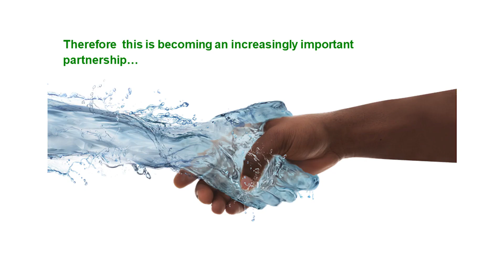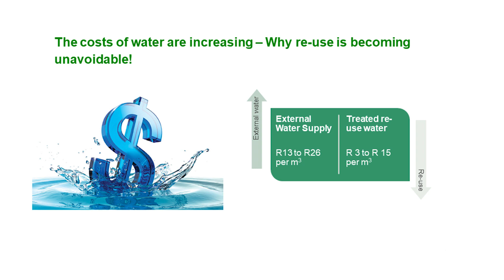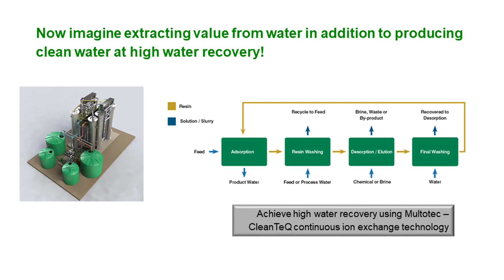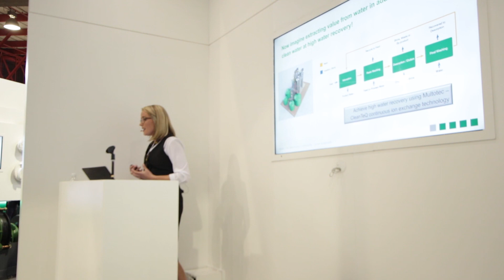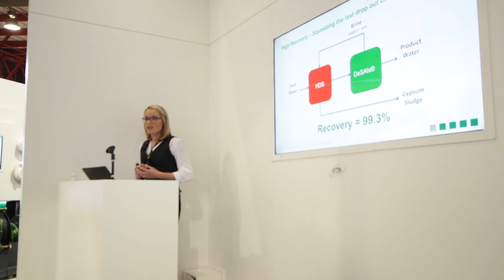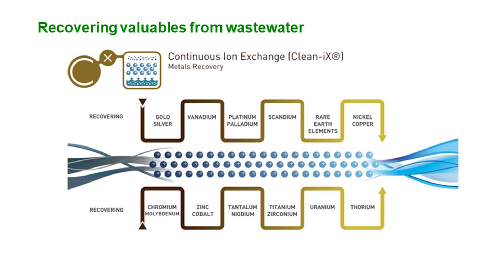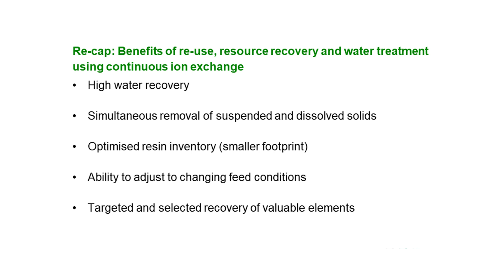Multotec Knowledge Platform 2-5 Carien Spagnuolo FULL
edge Platform 2-5 Carien Spagnuolo FULL
Water -  the new precious commodity! How to extract maximum value from water.
Under the current water constrained environment it is imperative that we start viewing water as a resource and not a nuisance. It forces us to think of water as a commodity. Via its technology partners, Clean TeQ, Multotec offers a solution that allows our customers to recover metals and other resources from water - allowing water to become a true source of value!
Furthermore, there is an increasing need to operate high recovery water treatment solutions (Squeezing the last drop out of wastewater) – our technology enables high water recovery on even the most difficult applications. Finally the presentation will touch on the cost of external water supply vs the cost of treatment  - why is re-use becoming an non-negotiable?